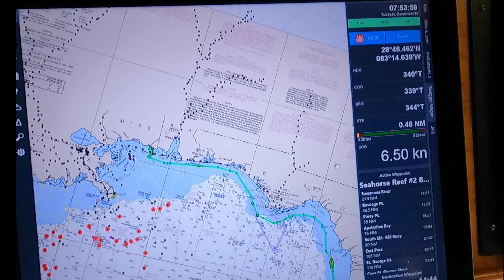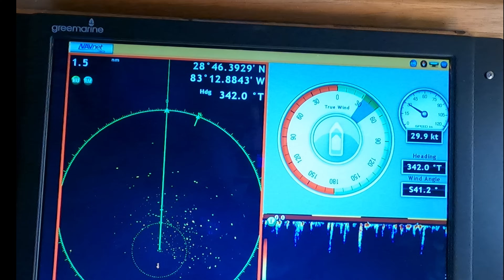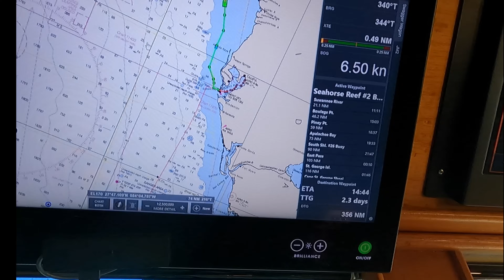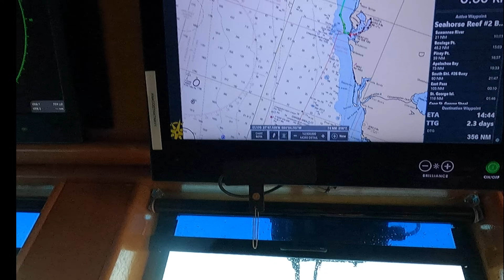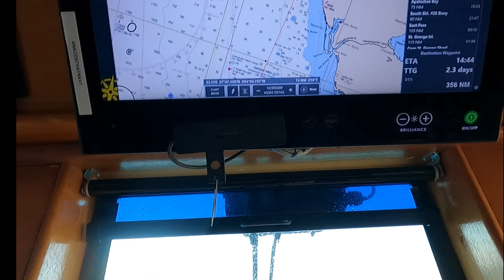The Confused Seas of the Gulf of Mexico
The Gulf of Mexico can have seas that seem to come from every which way and build and subside faster that you might expect.